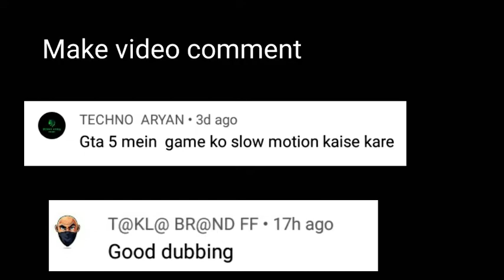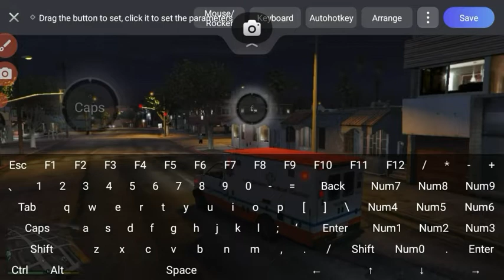How to slow motion ⏰🔥 car speed in 🚗gta5 chikii emolater